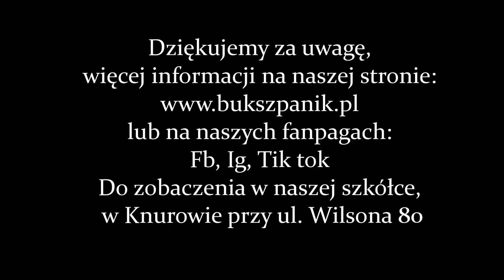Sosna wejmutka - Pinus strobus - fenomenalny iglak, który powinien znaleźć się w każdym ogrodzie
lub przyjedź do naszej szkółki, która mieści się w Knurowie przy ul. Wilsona 80 Gorąco zapraszamy:)

Ogólna charakterystyka Sosny Wejmutki, i krótka prezentacja odmiany " Densa", "  "Northway Broom", " Greg", "Sea Urchin",
😍 Dlaczego Sosna Wejmutka na pniu, to fenomenalny iglak do Twojego ogrodu? 😀

Ponieważ,...

☑️ to niezwykle dekoracyjny, gęsty krzew iglasty, wolno rosnący, tworzący kulistą koronę.
☑️ wyróżnia się miękką, długą i delikatnie pachnącą niebiesko-zieloną igłą zebraną po 5 w pęczkach (w zależności od odmiany, mają igły zielone, biało-zielone, niebieskozielone oraz żółtozielone.)
☑️ posiada imponująca odporność na czynniki atmosferyczne. (całkowicie mrozoodporna) ❄️
☑️ prezentuje się fenomenalnie na tle innych roślin iglastych, w ogrodach skalanych czy pojemnikach,
☑️ zawiązują piękne, długie szyszki.
☑️ uwielbiana przez dzieci i dorosłych ze względu na ciekawe doznania sensoryczne 😜